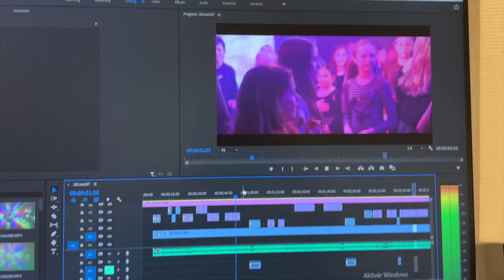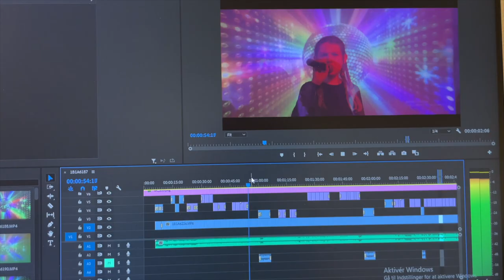Nu ska' vi på floor - Bag kameraet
Jakob har optaget en film om hvor man kan se lidt om hvordan musikvideoen blev til.